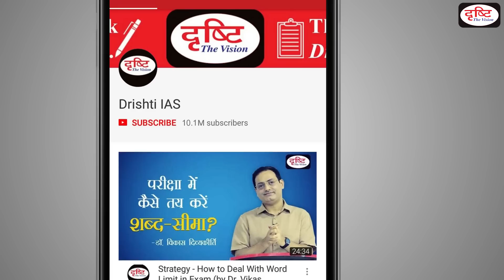India's New Parliament Building | Temple of Democracy | Special Article | Drishti IAS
The new Parliament House was inaugurated by Prime Minister Shri Narendra Modi on 28 May 2023. In the context of the new Parliament House, you would be mainly curious to know two things. Firstly, when the work was going on from the old building, then what was the need for the construction of the new building? Secondly, what is the special thing in the new Parliament House that is being discussed all around. An attempt has been made to answer your other similar curiosities in this article. In this, the journey from the history of the Parliament House to the construction of the present new Parliament House has been talked about.

28 मई 2023 को प्रधानमंत्री श्री नरेंद्र मोदी द्वारा नए संसद भवन का उद्घाटन किया गया।  नए संसद भवन के संदर्भ में आपकी उत्सुकता मुख्यत: दो बातों को जानने की होगी। पहली, ये कि जब पुराने भवन से काम चल ही रहा था, तो नए भवन के निर्माण की क्या आवश्यकता थी? दूसरा ये कि आखिर नए संसद भवन में ऐसी क्या खास बात है जिसकी चारों ओर चर्चा हो रही है। आपकी ऐसी ही दूसरी उत्सुक्ताओं को का जवाब इस आर्टिकल में देने का प्रयास किया गया है। इसमें संसद भवन के इतिहास से लेकर वर्तमान नए संसद भवन बनने तक के सफर पर बात की गई है।

1. Videos by Dr. Vikas Divyakriti

2. Concept Talk- By Dr. Vikas Divyakirti